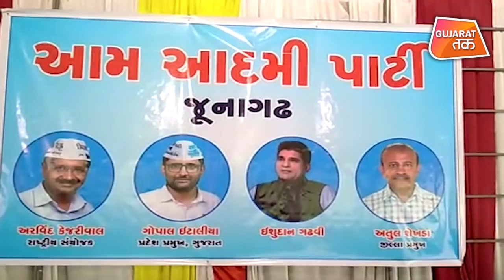AAP ના Isudan Gadhvi એ કહ્યું, BJP & Congress ની મિલીભગતથી પ્રજા ત્રસ્ત | Junagadh | Gujarat Tak